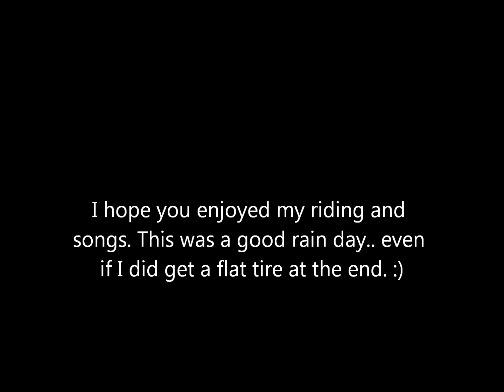Rainy Day Rides Rock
Trail Riding. Went for a rip on a rainy day. This was shot in Middle Arm, Newfoundland.